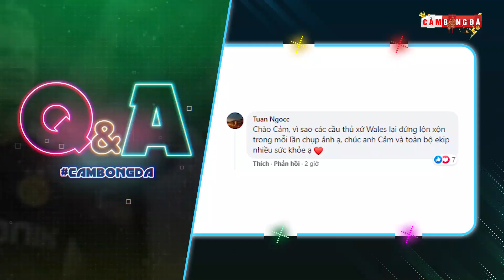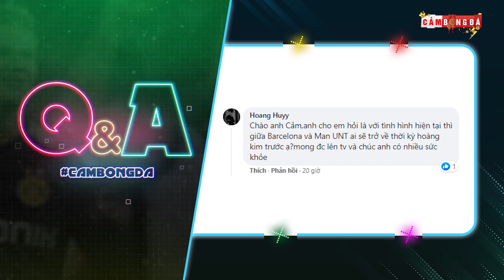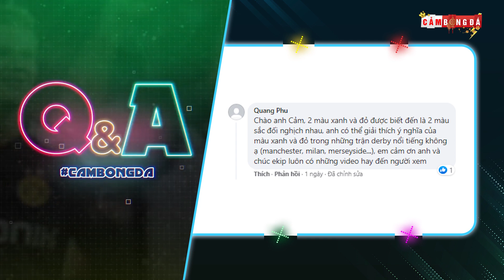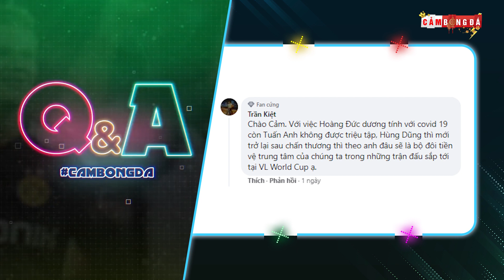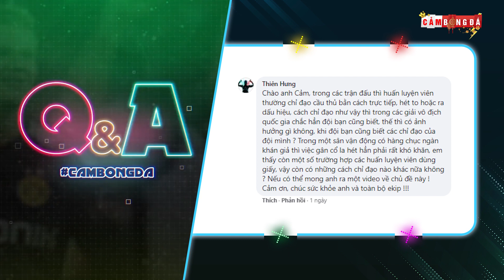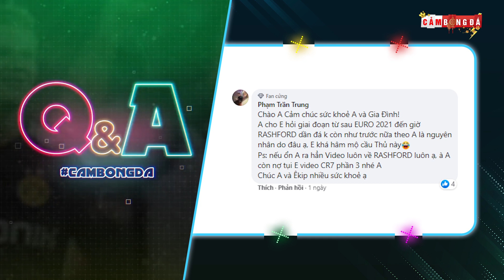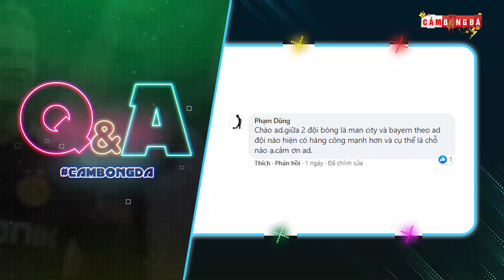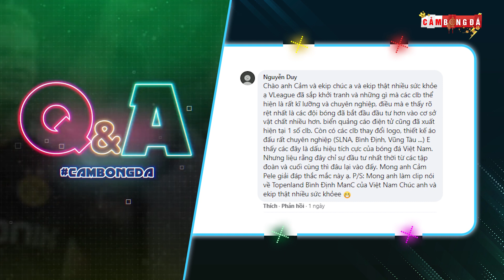Q&A số 84 | Barca hay Man Utd ai sẽ trở lại thời hoàng kim sớm hơn? Messi sẽ giành FIFA THE BEST?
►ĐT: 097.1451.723